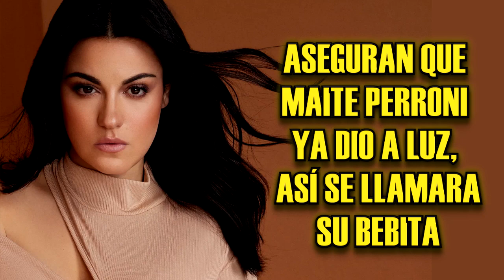¿Ya Nació El Bebé De Maite Perroni?, Así Se Llamará Su Bebita